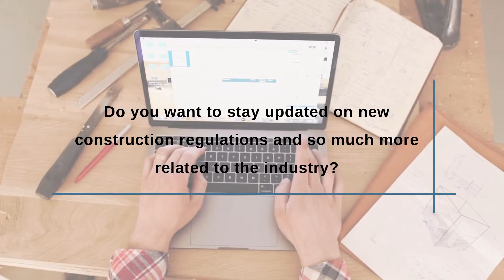Welcome to our YouTube Channel!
Elite Permits provides permitting services, plan review, and building inspections similar to the services provided by the local building departments. When you use Elite Permits, however, you get the added benefit of a knowledgeable professional reviewing your documents for accuracy and reducing the number of re-submittals, thereby reducing the amount of time and stress involved.

On this channel, we will be sharing our knowledge with you so you can learn more about the construction process, permitting, the inspection process, and so much more!